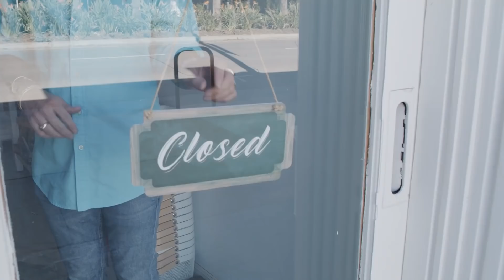Virgo ”You Can't Be The Hero Every Time” March 8-14, 2022 Weekly Tarot Reading